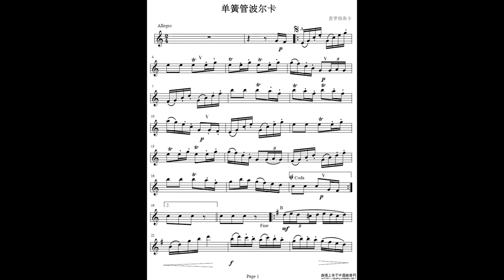Clarinet Polka, chromatic harmonica .CX12 gold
.CX12 gold